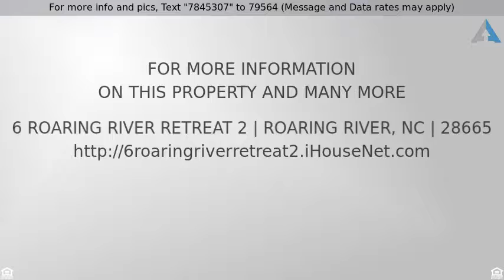Priced at $49,000 - 6 Roaring River Retreat 2, Roaring River, NC 28665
Land,Lot,Waterfront,Land,Timber - Roaring River, N

RIVERFRONT 10 acre lot in rural, private location in Roaring River NC. Heavily wooded with dirt road paths to river and dirt path accesses to each tract. No homes currently built in subdivision but READY FOR DEVELOPING! Bring your RV or camper, even a mobile home (manufactured homes/ mobiles must be rustic in appearance such as log siding manufactured home). Modular homes are permitted as well. This is a great chance to get a riverfront property and use it for your rest and relaxation! Heavily wooded tracts are ready to clear and priced to sell! Paved state road frontage accesses S/D